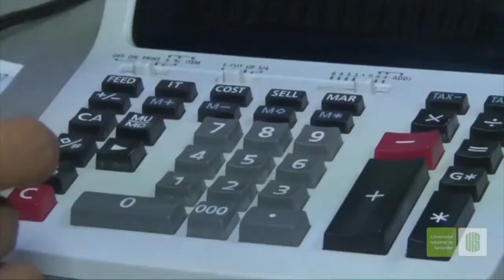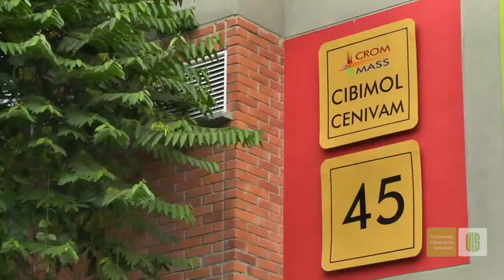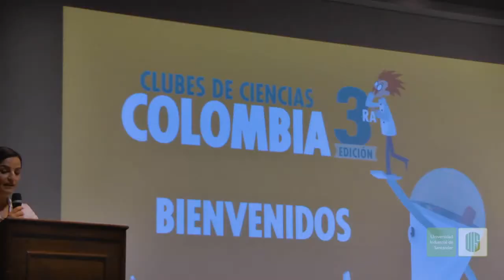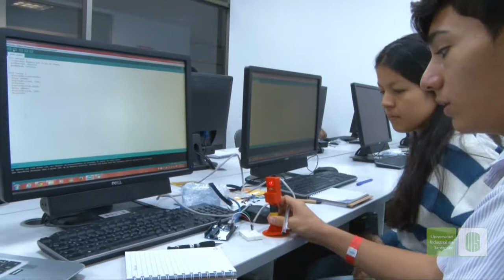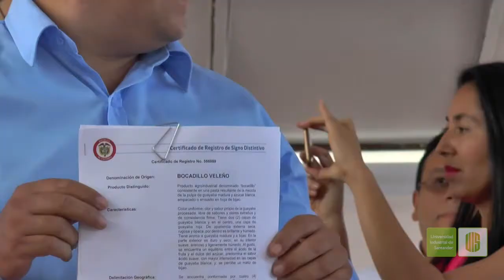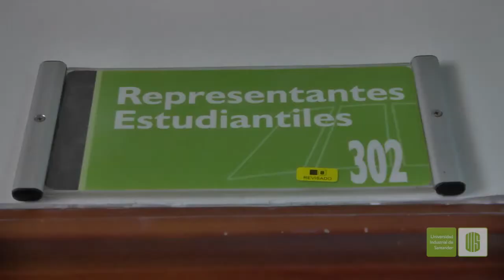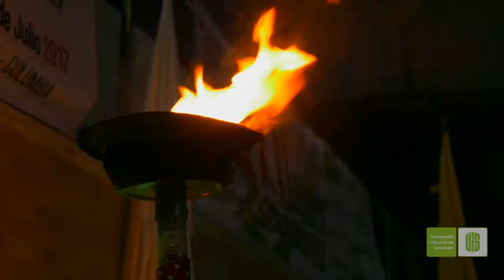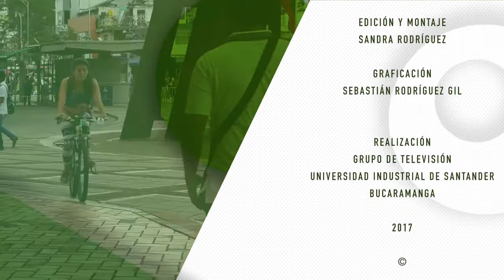Informativo UIS 068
Conozca los hechos más importantes del acontecer universitario registrados durante la última semana en la Universidad Industrial de Santander.

En esta emisión vea:

• Encuentro rectores UIS – UNAL.
• Visita delegación de Arauca a Cenivam UIS.
• Jorge Mantilla Caballero: Maestro en Artes Plásticas “honoris causa”.
• Clubes de Ciencia Colombia 2017 en la UIS.
• Denominación de origen para el bocadillo veleño.
• Semilleros de investigación en UIS Barrancabermeja.
• Vacaciones recreativas para los Vecinos y Amigos.
• Horarios de atención de la representante estudiantil ante el Consejo Académico.
• Exitosa participación de egresados en VXI Olimpiadas Nacionales Aseduis.